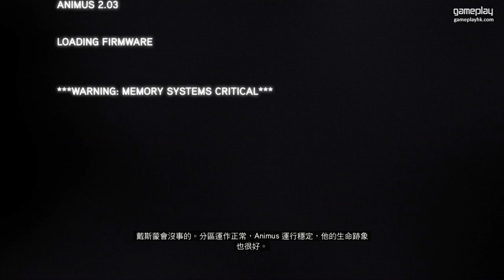刺客教條 啟示錄 #1 年老的埃齊歐 | 埃齊歐合輯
據說是刺客教條最好玩的幾集，終於抽到時間玩，仲要係 HD 重制版有中文字幕，一齊玩到爆機啦~

刺客教條：埃齊歐合輯 / 刺客教條 II / 刺客教條：兄弟會 / 刺客教條：啟示錄

Assassin's Creed The Ezio Collection / Assassin's Creed II / Assassin's Creed Brotherhood / Assassin's Creed  Revelations